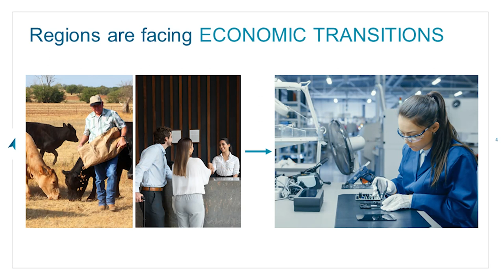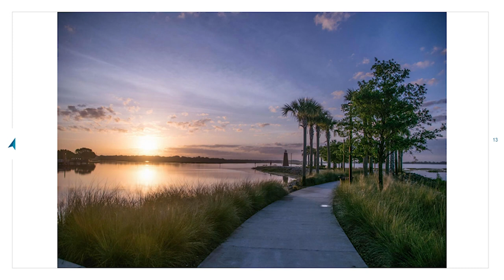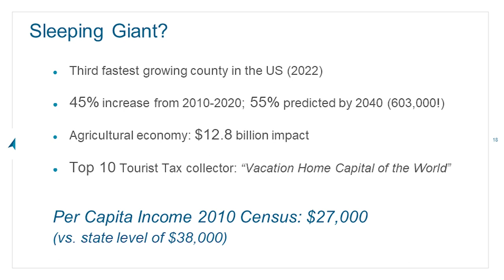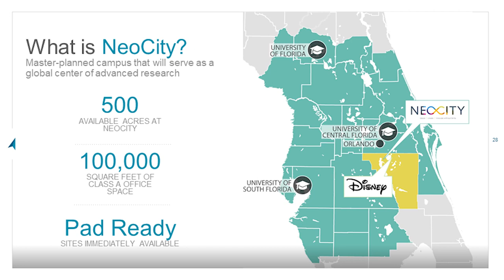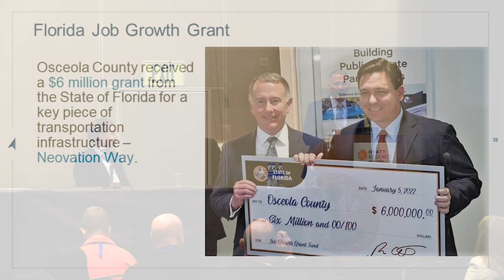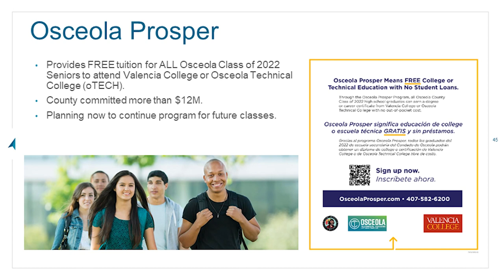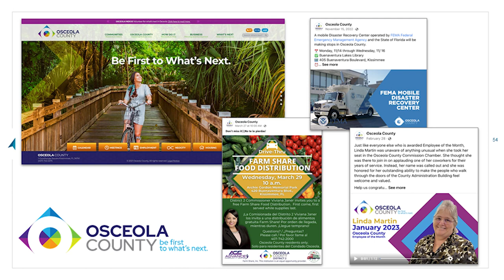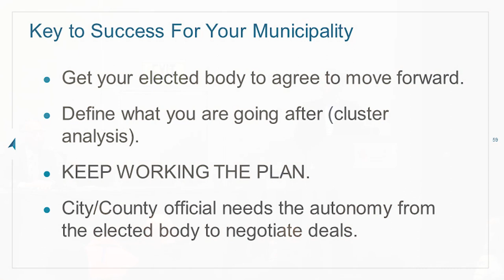Making an Economic Pivot for Your City or County's Best Future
As historic, driving industries of the state mature, economic reinvigoration and resilience are central issues for Florida cities and counties. Leading the way in economic transformation is Osceola County. While embracing its traditional economic pillars of agriculture and tourism, the county is building a diversified economy through visionary initiatives like NeoCity. County officials will share their powerful story of reinvention and the steps you can take for your own jurisdiction.

Speakers: Donald S. Fisher, County Manager, Osceola County; Will Ketchum, President, North Star Place Branding + Marketing

Addresses ICMA Practice Areas 2-Community Engagement; 6-Strategic Leadership; 7-Strategic Planning; 8-Policy Facilitation and Implementation; 9-Community and Resident Service; 10-Service Delivery; and 12-Financial Management and Budgeting